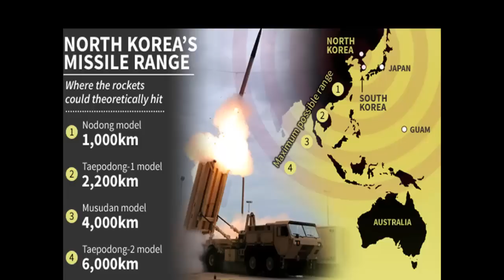North Korea's Missile Range / Nuclear Attack approved [HD]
North Korea says it has approved a nuclear attack on the United States in its latest threat as US Defence Secretary Chuck Hagel warned Pyongyang to back down. US Secretary of State John Kerry will travel to Seoul next week.

North Korea's supreme military command said in a statement this morning that The White House and Pentagon had been notified that "reckless operations'' using nuclear weapons had been approved.

"The moment of explosion is approaching fast,'' the North Korean military said, warning that war could break out "today or tomorrow''.

The General Staff of the Korean People's Army said it was formally informing Washington that US threats would be "smashed by... cutting-edge smaller, lighter and diversified nuclear strike means".